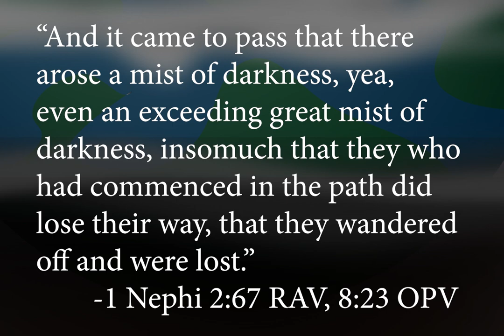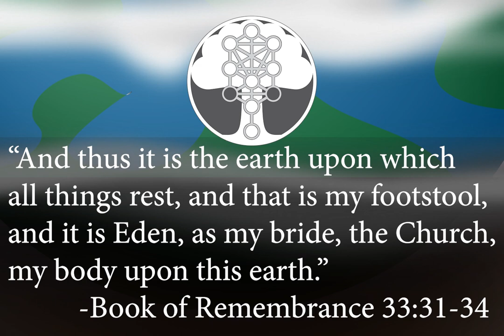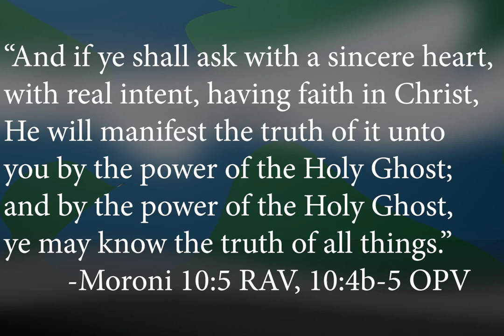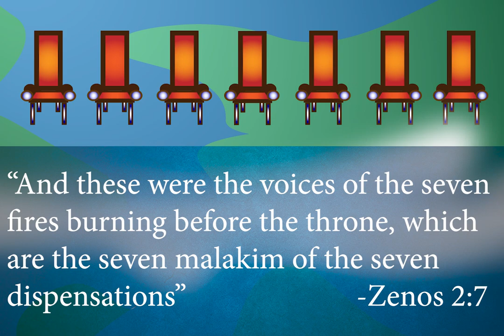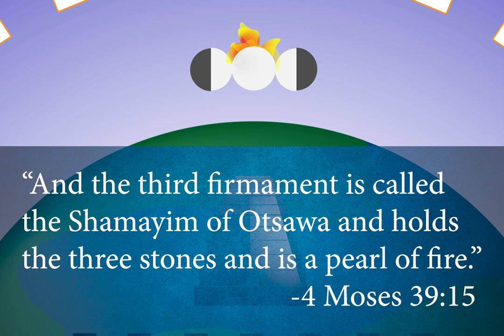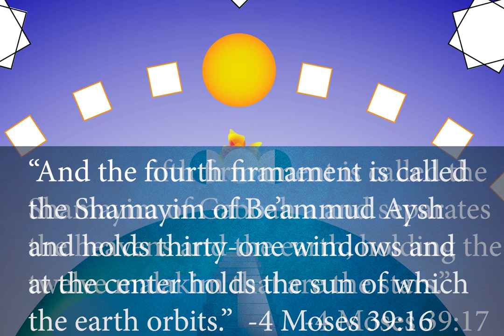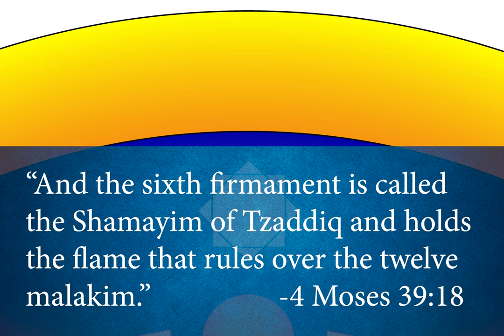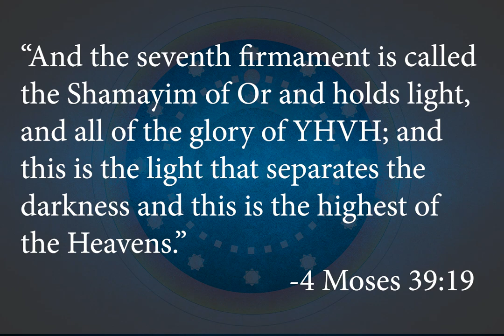Cosmology of the Plates of Brass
"And I said: Let there be Creation; and thus my work began. And I saw the beginning of The Creation, and she was good. And I divided the beginning a
from the end, and Creation from Creator, and light a from darkness." -1 Moses 3:6-8

"And the High Priestess is to teach the Priestess the readings of the firmament, and the expanse of the heavens; and within the firmament there are twelve rows and seven thrones, and the thrones are prepared there; and upon the thrones are seated the seven malakim of the seven dispensations, and around them on all sides of the encampments are in the expanse of the heavens... And the first firmament is called the Shamayim of Erets and holds the seven thrones. And the second firmament is called the Shamayim of Shamayim a and is the heaven of abstinence, and holds the twelve steps. And the third firmament is called the Shamayim of Otsaw and holds the three stones and is a pearl of fire. And the fourth firmament is called the Shamayim of Be’ammud Aysha and holds thirty-one windows and at the center holds the sun of which the earth orbits. And the fifth firmament is
called the Shamayim of Gaboah and separates the heavens and the earth, holding the twelve malakim that are the stars that shall judge the sons and daughters of mankind. And the sixth firmament is called the Shamayim of Tzaddiq and holds the flame that rules over the twelve malakim. And the seventh firmament is called the Shamayim of Or and holds light, and all of the glory of YHVH; and this is the light that separates the darkness, and this is the highest of the Heavens." -4 Moses 39:1-3, 13-19